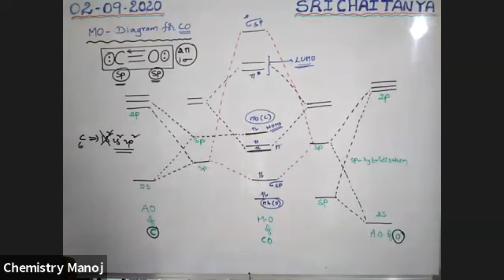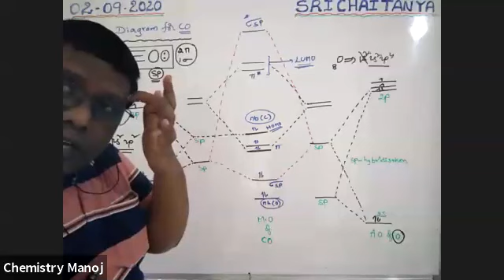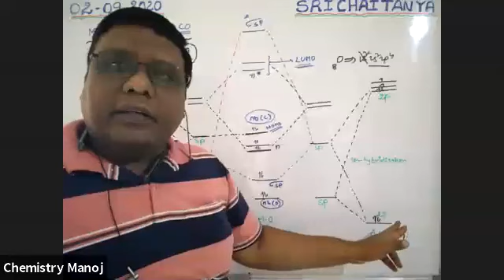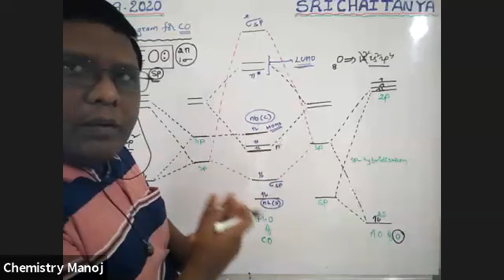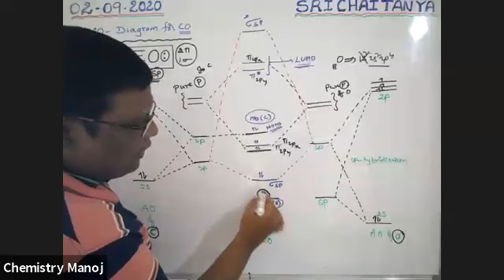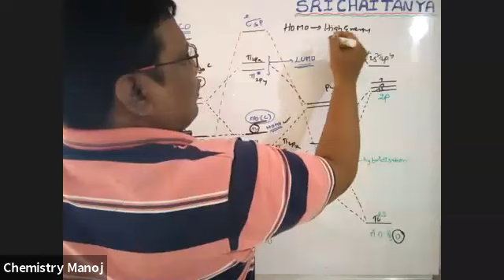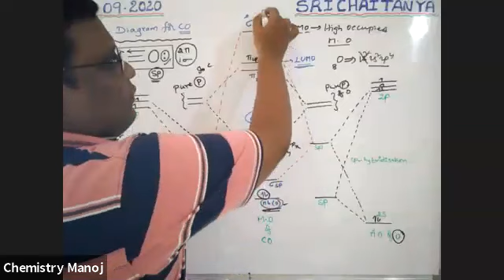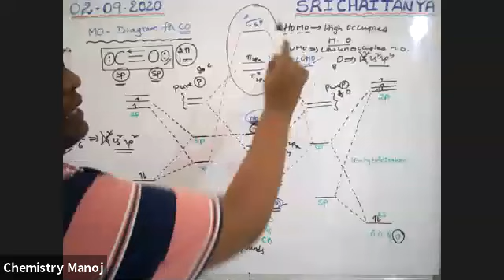Chemical Bonding - 20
MOT for CO